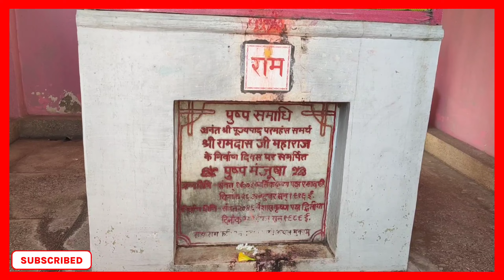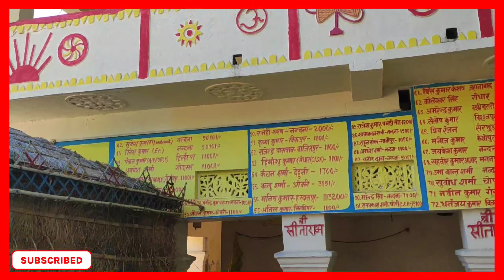झारखंडी स्थान ग्राम नन्दना ऐतिहासिक स्थल।।@acharyamanas